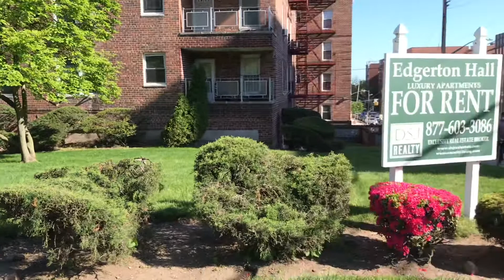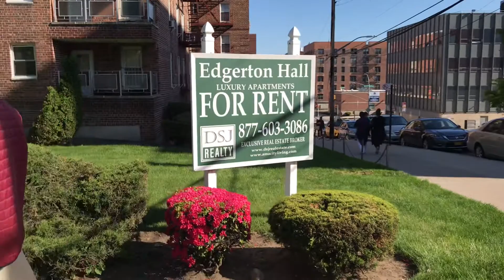আমেরিকায় প্রবাসী বাংলাদেশীদের ঈদ || NRB EID CELEBRATION (2021)